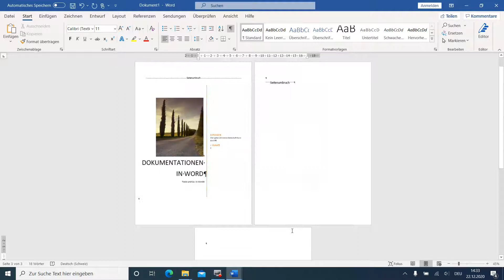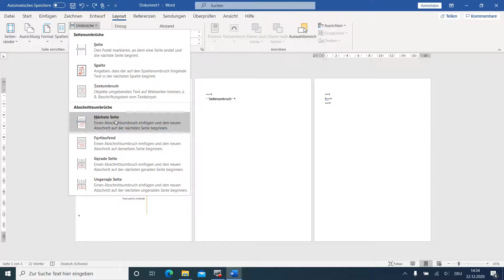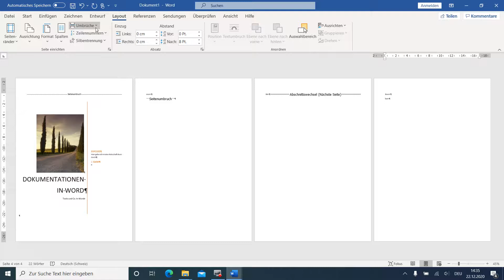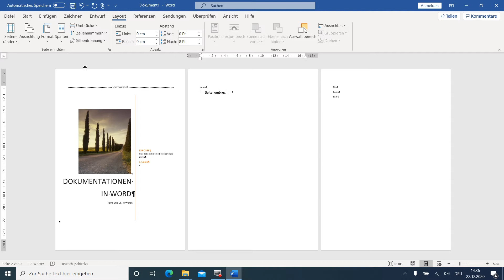004 Seitenumbruch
Seitenumbruch in Word